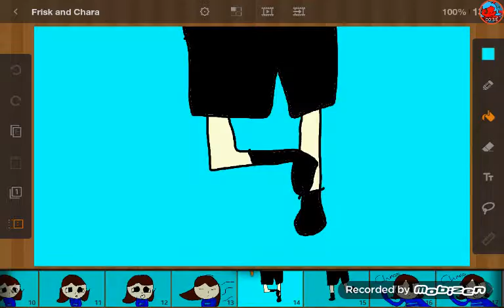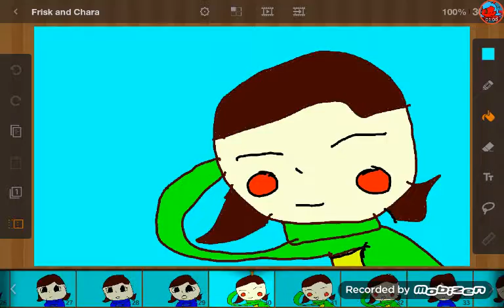Frisk helps Chara